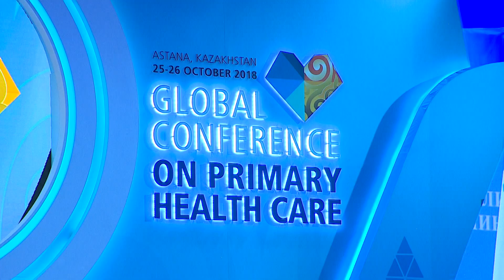Выступление Б. Сагинтаева на Глобальной конференции по первичной медико-санитарной помощи